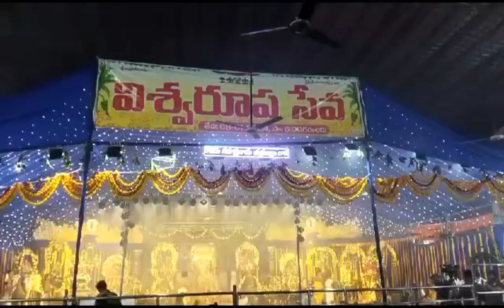రామయ్య విశ్వ రూప సేవ భద్రాచలం||Ramayya Vishva Rupa Seva Bhadrachalam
భద్రాచలం: ముక్కోటి ఏకాదశి ఉత్సవాలు ముగిసిన తర్వాత వచ్చే బహుళ ద్వాదశి రోజున విశ్వరూప సేవ నిర్వహించడం ఈ దేవస్థానంలో ఆనవాయితీ.భద్రాద్రి కొత్తగూడెం జిల్లా భద్రాచలం శ్రీ సీతారామచంద్రస్వామి వారి ఆలయంలో సోమవారం విశ్వరూప సేవను వైభవంగా నిర్వహించారు.ఏ పుణ్యక్షేత్రం లోనూ లేని ఈ వేడుక దక్షిణ అయోధ్యగా పేరుగాంచిన భద్రగిరిలో మాత్రమే జరుగుతుంది. సంవత్సర కాల పూజల్లో దొర్లే దోషాల నుంచి ప్రాయశ్చిత్తం కోసం శ్రీ సీతారామలక్ష్మణ స్వామితో పాటు ఆలయం ప్రాంగణంలోని ఉపాలయాల్లో ఉండే 108 మంది అర్చనా మూర్తులను ఒకే చోటకు చేర్చి ఏకకాలంలో సేవ నిర్వహించడం విశ్వరూప సేవ విశిష్టత. ముక్కోటి ఏకాదశి రోజున ఉత్తర ద్వారం నుంచి స్వామి వారిని దర్శించుకోలేని వారు ముక్కోటి దేవతలు కొలువై ఉన్న విశ్వరూప సేవ దర్శనం చేసుకుంటే అంతటి పుణ్యఫలం దక్కుతుందని భక్తుల నమ్మకం. కార్యక్రమంలో దేవాదాయ శాఖ కమిషనర్ అనిల్కుమార్, ఆలయ ఈఓ ఎల్.రమాదేవి, ప్రధాన అర్చకులు పొడిచేటి సీతారామానుజాచార్యులు, విజయరాఘవన్ తదితరులు పాల్గొన్నారు.